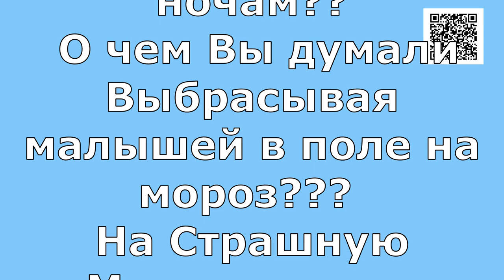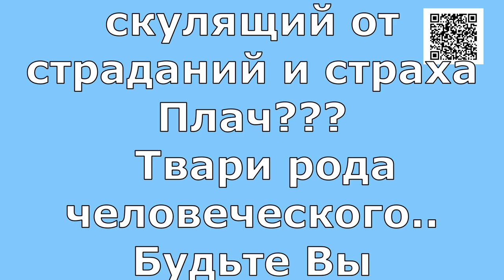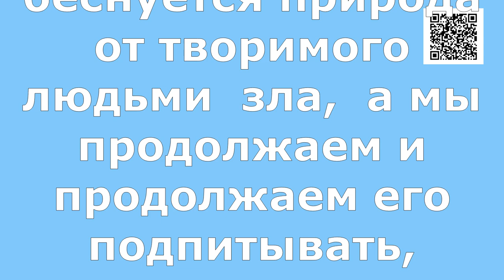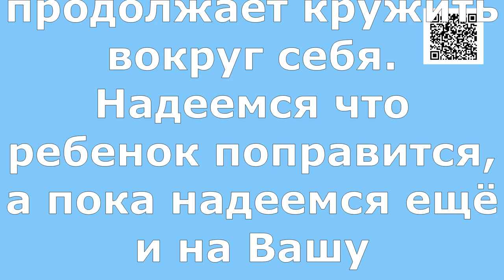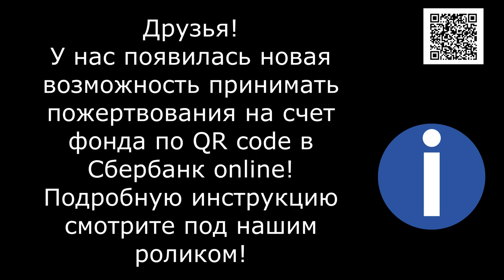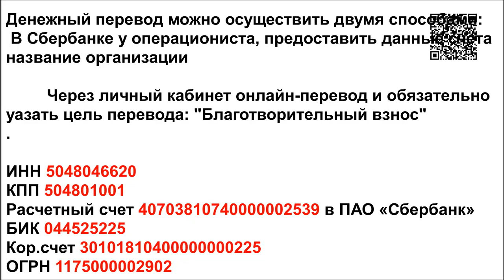Жизнь на грани Генералы нашей души/Life on the brink Generals of our souls!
Банковские Карты:  Халва 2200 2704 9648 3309
Tinkoff: 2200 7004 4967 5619
Alfabank: 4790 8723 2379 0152

Мир уже рвется, беснуется природа от творимого людьми зла, а мы продолжаем и продолжаем его подпитывать разрушая собственный мир! Не думая о собственных детях и внуках!! Творим и призываем Зло! Жестоко убивая детей чужого вида, живущего с нами веками рядом.